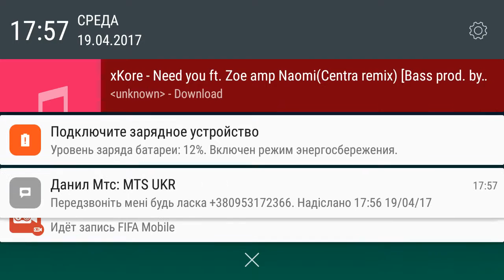ФИФА с музыкой